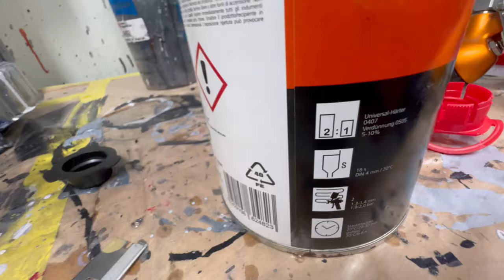4CR 7272 CLEAR COAT REVIEW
Welcome back! you will love this clear coat. Straight to the point, easy to understand.

4CR COMPLETE AUTO CARE in Long Island New York . Coming to south Florida soon.

Product links for your next job👇
Masking tape 1inch
Masking tape 2 inch
Booth mat to keep the dirt away
Paint booth protective film
Sand paper a box of different grits
DV1 paint gun
Great low budget gun
Sanding blocks
Sun gun

Masking tape 1inch
DV1 paint gun
Aero pro paint gun
Sanding blocks